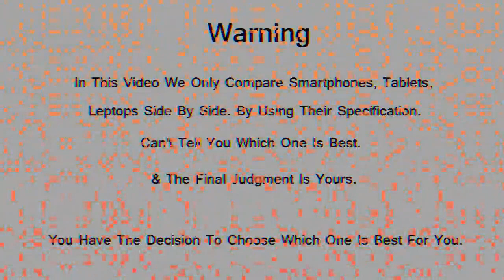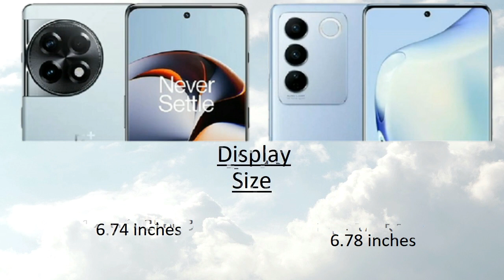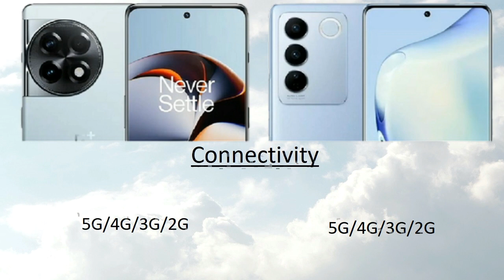OnePlus 11R vs Vivo V27 Pro Comparison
OnePlus 11R vs Vivo V27 Pro Comparison | Vivo V27 Pro vs OnePlus 11R | Technical Pranav